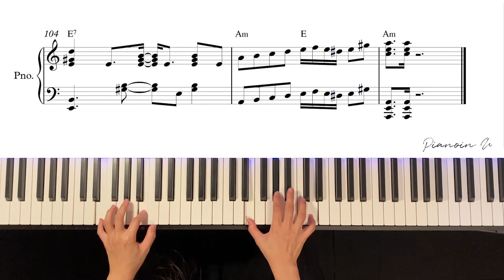나훈아_테스형! / Piano Cover / Sheet